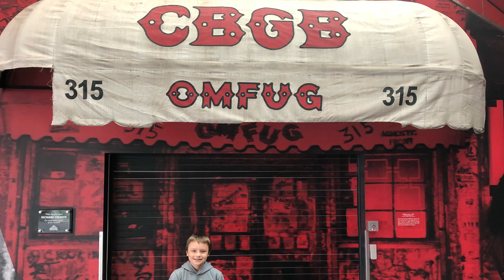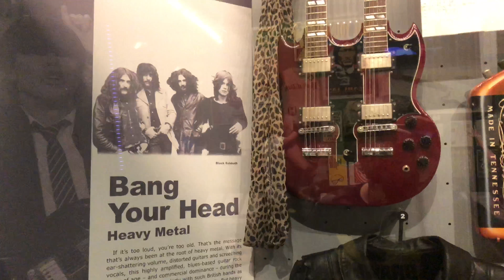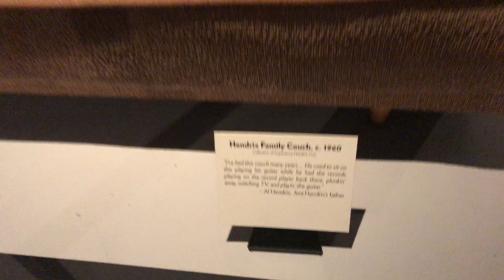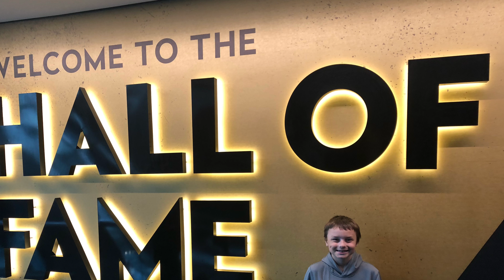Tom Was Here - Rock and Roll Hall of Fame - Cleveland, OH - June 2018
Took a weekend trip to Cleveland Ohio to check out some things. One of them being the rock and roll hall of fame in Cleveland Ohio. The last time I was there they were pretty tight with the camera rules but it seems they have loosened that up a bit. So it was worth making the rounds and seeing the music artifacts.